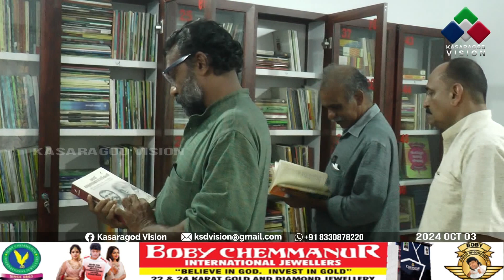ചീമേനി വലിയപൊയില്‍ യംഗ് ഇന്ത്യന്‍സ് ക്ലബ്ബിന് കീഴില്‍ ഗ്രന്ഥാലയം പ്രവര്‍ത്തനം തുടങ്ങി.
ചീമേനി വലിയപൊയില്‍ ഗ്രാമത്തിന് വായനയുടെയും അറിവിന്റെയും വാതായനങ്ങള്‍ തുറന്ന് യംഗ് ഇന്ത്യന്‍സ് ക്ലബ്ബിന് കീഴില്‍ ഗ്രന്ഥാലയം പ്രവര്‍ത്തനം തുടങ്ങി. എഴുത്തുകാരന്‍ രാമകൃഷ്ണന്‍ മോനാച്ച ലൈബ്രറി നാടിനായി സമര്‍പ്പിച്ചു.